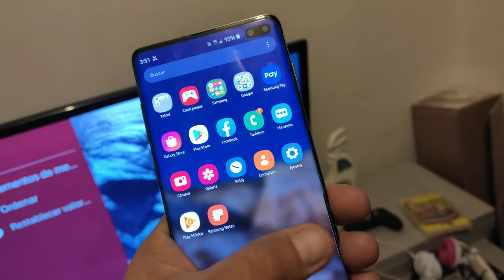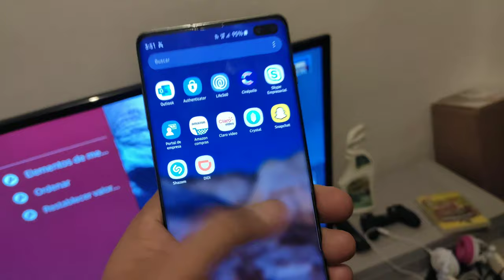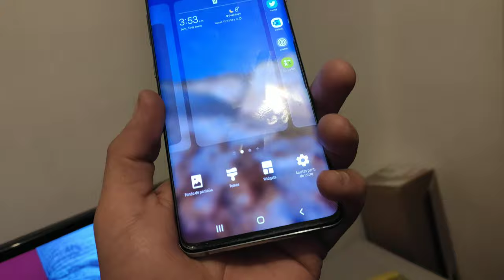Reseña Samsung galaxy s 10 plus